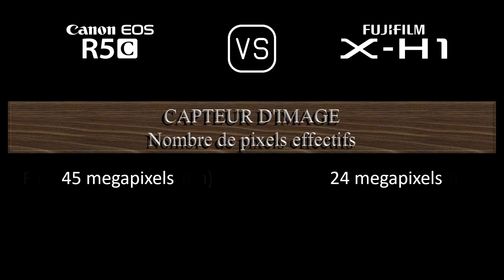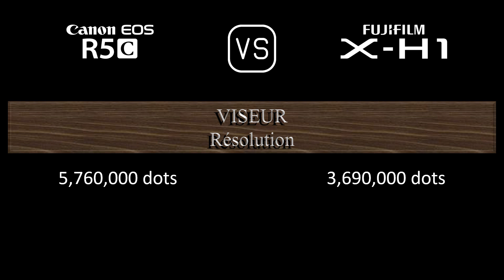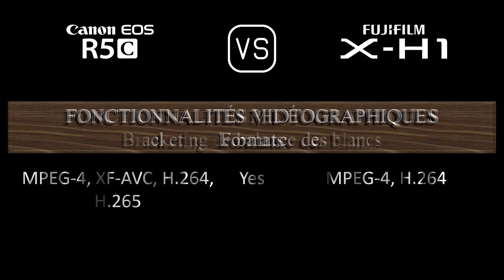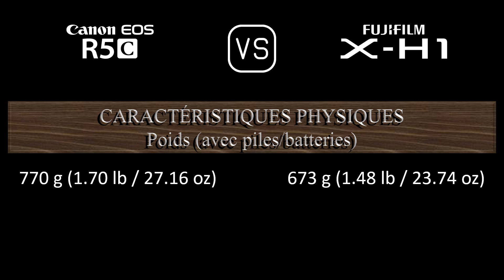Canon EOS R5C vs. Fujifilm X-H1: Une Comparaison de Caractéristiques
Cette vidéo fournit un aperçu des fonctionnalités du Canon EOS R5C et du Fujifilm X-H1 dans une comparaison de caractéristiques (comparison of specifications).

00:24 LANCEMENT
00:32 BOÎTIER
00:41 CAPTEUR D'IMAGE
01:05 IMAGE
01:21 OPTIQUE ET MISE AU POINT
01:50 ÉCRAN
02:10 VISEUR
02:26 FONCTIONNALITÉS PHOTOGRAPHIQUES
03:27 FONCTIONNALITÉS VIDÉOGRAPHIQUES
03:43 STOCKAGE
03:47 CONNECTIVITÉ
04:16 CARACTÉRISTIQUES PHYSIQUES
04:36 AUTRES CARACTÉRISTIQUES